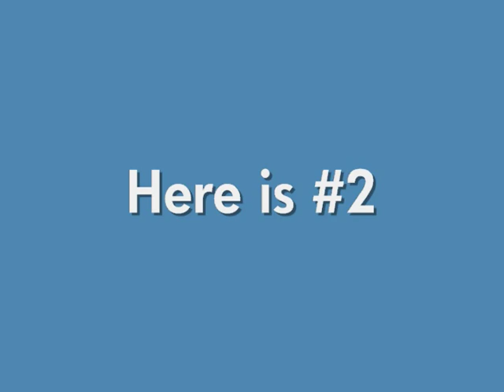Vote For New Intros!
Hey guys!  I have had some requests to create a new intro.  So I decided to make a new one.  But I decided to leave it up to you, the viewers, for what intro you like.  Which ever intro wins will continue to be the intro for the next 3 months.  I will try to do this once every three months.  (Since my first intro was added in mid November).  Then in three months from now, the winner of this vote will then face a new intro.  And so on.
SO PLEASE VOTE!!!